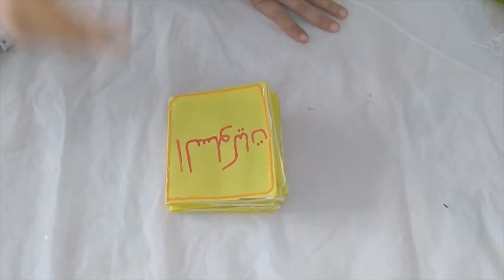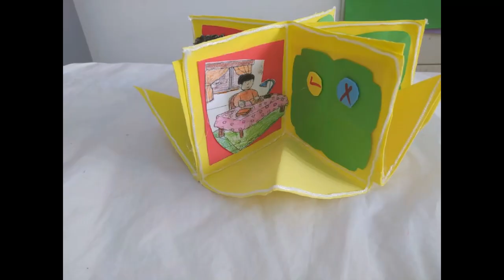تعليم السلوكيات الصحيحة والخاطئه للاطفال عن طريق الكتاب الدوار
تعليم  السلوكيات الخاطئه والصحيحه للاطفال  عن طريق الكتاب الدوار